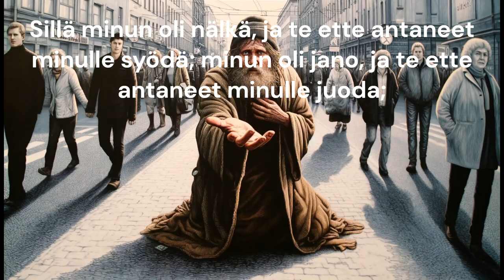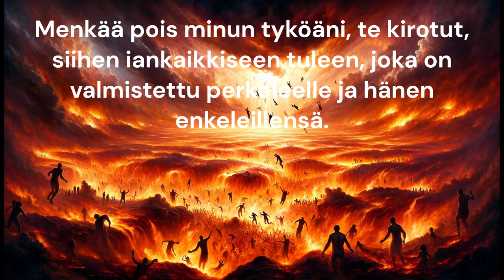Menkää pois...siihen iankaikkiseen tuleen Matt.25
41. Sitten hän myös sanoo vasemmalla puolellaan oleville: 'Menkää pois minun tyköäni, te kirotut, siihen iankaikkiseen tuleen, joka on valmistettu perkeleelle ja hänen enkeleillensä.
42. Sillä minun oli nälkä, ja te ette antaneet minulle syödä; minun oli jano, ja te ette antaneet minulle juoda;
43. minä olin outo, ja te ette ottaneet minua huoneeseenne; minä olin alaston, ja te ette vaatettaneet minua; sairaana ja vankeudessa, ja te ette käyneet minua katsomassa.'
44. Silloin hekin vastaavat sanoen: 'Herra, milloin me näimme sinut nälkäisenä tai janoisena tai outona tai alastonna tai sairaana tai vankeudessa, emmekä sinua palvelleet?'
45. Silloin hän vastaa heille ja sanoo: 'Totisesti minä sanon teille: kaiken, minkä olette jättäneet tekemättä yhdelle näistä vähimmistä, sen te olette jättäneet tekemättä minulle.'
46. Ja nämä menevät pois iankaikkiseen rangaistukseen, mutta vanhurskaat iankaikkiseen elämään."